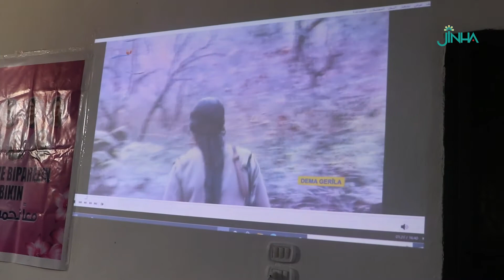Jinên Helebê bi wesîleya 8’ê Adarê civiyan